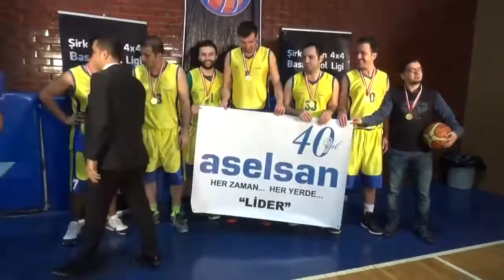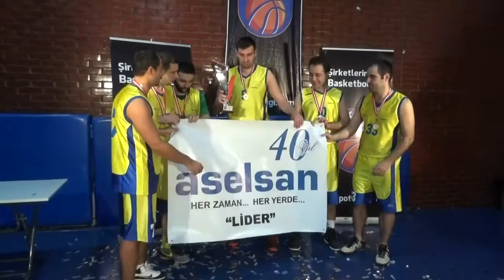Ödüller ve Kupa Sahiplerine ulaştı.